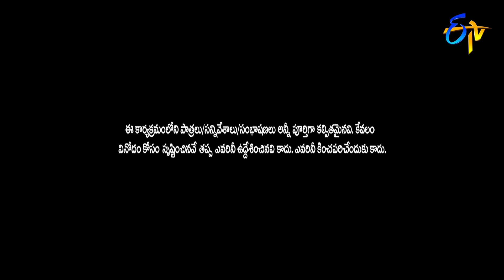Jabardasth | Double Dhamaka Special Episode | 1st November 2020 | Full Episode | ETV Telugu